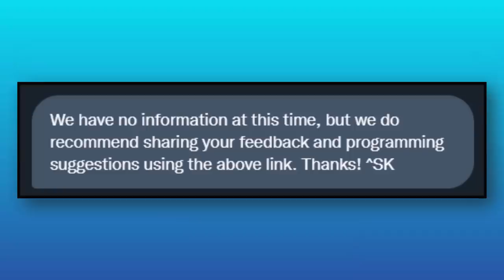HUNDREDS of Classic Looney Tunes Shorts Just Disappeared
Warner Bros Discovery kicks off 2023 with classic Looney Tunes shorts being removed from HBO Max. Bugs Bunny, Daffy Duck and all their friends have catapulted Warner Bros forward as their most important franchise, so what's going on with these Looney Tunes cartoons? Why are hundreds of them gone from HBO Max?

While Looney Tunes is one of the biggest animated franchises (and Bugs Bunny the literal mascot of Warner Bros), Looney Tunes hasn't had the best treatment in the past year. Bye Bye Bunny, the Bugs Bunny Movie, was dropped from HBO Max without a clear future. The new mainline Looney Tunes series is officially ending. Things aren't looking too great.

✭ SOCIAL MEDIA ✭